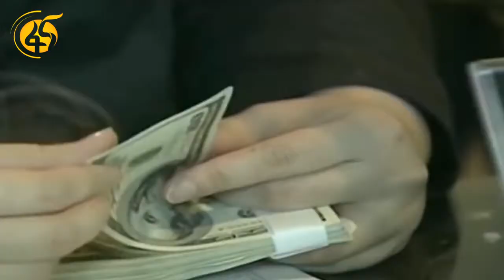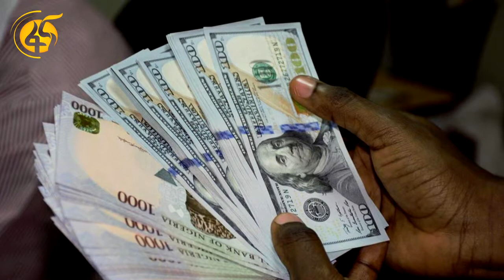የ2012 በጀት ዓመት አመታዊ የወጪ ንግድ አፈጻጸም